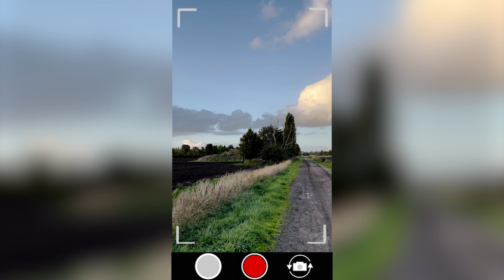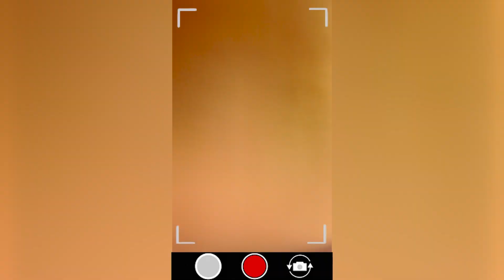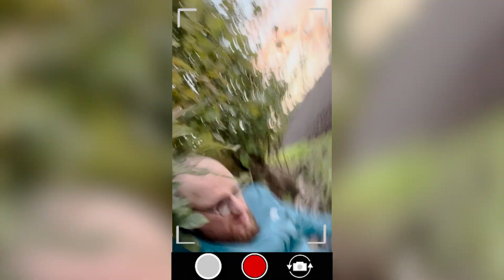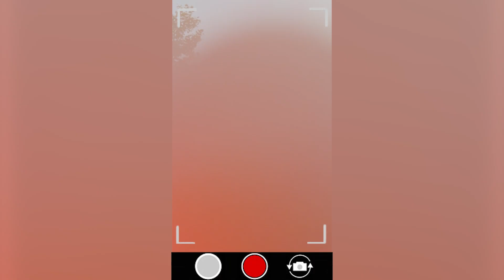Halloween YT Show 2022 Grusel Special: LEGO Stranger Things (Set 75810)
►►Teil der 🎃Halloween YouTube Show 2022👻◄◄

📢 Wenn die Nächte kälter und die Schatten länger werden und der Kalender den 31.10. zeigt, dann ist die Nacht der Geister gekommen: Happy Halloween an alle! Ich darf zusammen mit anderen YouTubern wieder Teil der Halloween YouTube Show dieses Jahr sein.
Unser diesjähriger Halloween Film heißt "Blair Switch Projetct" und wir hoffen wir lernen euch wieder das Fürchten oder unterhalten euch zumindest gut.
als "Hauptfilm" erwartet euch die Mini-Review vom 2019er LEGO Set von Stranger Things. Viel Spaß dabei!

🎃  Die Playlist der Halloween Youtube Show 2022 geht hier weiter: 🎃

Im folgenden die Kapitel der Review im Einzelnen zum Nachschlagen:

00:00 Gruselfilm "Blair Switch Project"
08:05 Willkommen / Worum gehts?
13:53 Über die TV-Serie "Stranger Things"
16:28 Die Basic Story der Serie
19:46 Zahlen, Daten, Fakten (LEGO)
21:37 Die Mini-Review
28:58 Lets Show / Das Set aus de Nähe
37:26 Ende

⬇️ Links zum Kauf des gezeigten Artikels⬇️

🛍️ Das Lego Set auf Amazon

Schaut rein, habt Spaß und sagt mir UNBEDINGT was ihr denkt in den Kommentaren oder auf meinen Social Media Kanälen:

📷 Logo "Stranger Things" und "Lego". Dieses Logo gehört mir nicht und wurde nur zur Verdeutlichung des Themas abgebildet. Alle Rechte verbleiben bei den Herausgebern.
📷 Alle Abbildungen aus „Stranger Things“ von Netflix und Lego gehören mir nicht und wurde nur zur Illustration des Themas abgebildet. Alle Rechte verbleiben bei den Herausgebern.

 ►►Verantwortung / Creator◄◄
Manuel Glüheisen
Postfach 21 19
28808 Stuhr